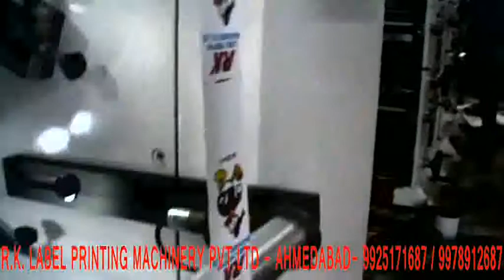SIX COLOUR GARMENT TAPE LABEL PRINTING MACHINE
Mr. Ajaykumar Mudaliyar
R K LABEL PRINTING MACHINERY PVT LTD
PLOT NO. 200-201, PUSHPAK ESTATE,
NIKA TUBE COMPOUND, PHASE-1, GIDC,
VATVA, AHMEDABAD, GUJARAT, INDIA-382445,